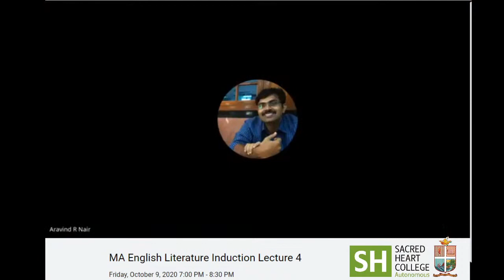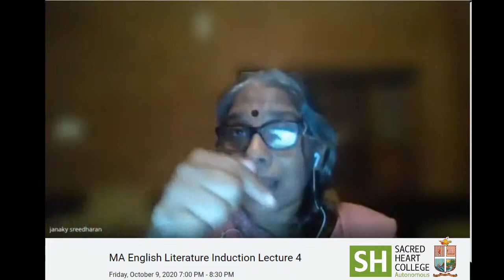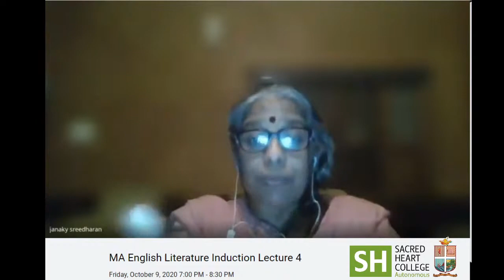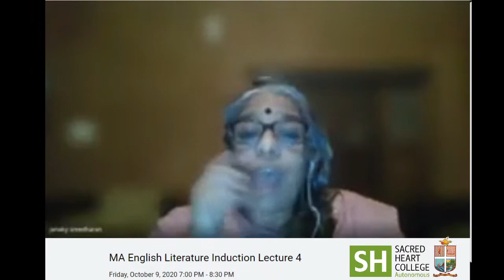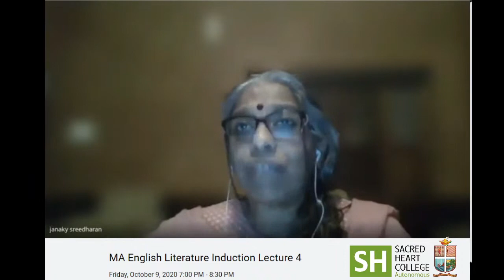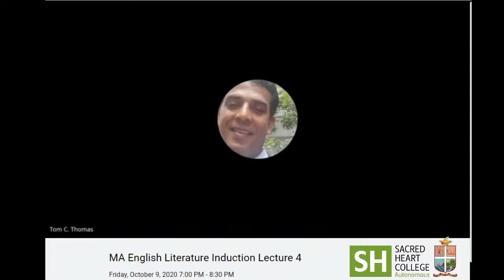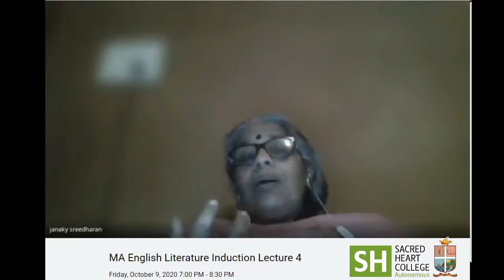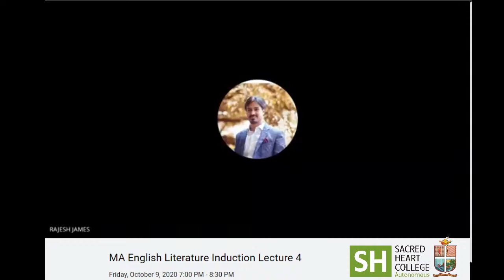Interdisciplinarity in Literary Studies - Lecture by Prof. Janaky Sreedharan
The Fourth Lecture of the M.A. English Induction programme is by Dr. Janaki Sreedharan, Professor, Department of English, University of Calicut.

The lecture is titled, “Interdisciplinarity in Literary Studies” and begins at 7.00 PM on 9th October 2020

In case the stream gets interrupted due to technical difficulties, the entire lecture may be viewed later